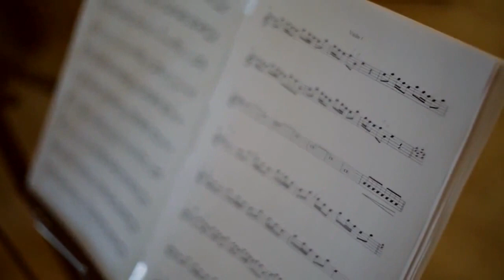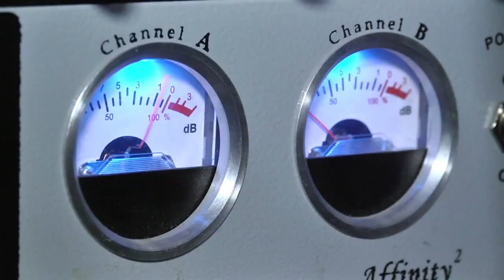Кана [ Kana Band ] Знаки Часу розмова - VideoVLOG Про Музику, про життя, про Християнські цінності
Інтервю із учасниками гурту Кана в рамках програми телестудії Апостол - "Знаки Часу"
Христина Підлісецька та Олексій Каплунський

Ми гурт Кана. Існуємо з 2005-го року при Католицькій церкві. Пишемо власні пісні на прославу Бога, граємо концерти, творимо навчальні програми для музикантів, які хочуть грати і творити власну музику в церквах.
За час існування гурту Кана ми відвідали понад 15 країн світу, взяли участь у різних музичних фестивалях - найбільший концерт заграли під час Світових Днів Молоді 2016 на головній сцені зустрічі з Папою Франциском під час SDM2016 у Кракові! Найменший - грали концерт для дельфінів у Криму )) Вагомий вплив на розвиток Кани мав гурт New Life'M з Польщі, також там ми грали на великих християнських фестивалях таких як: Strefa Chwały Festiwal, Koncert Jednego Serca Jednego Ducha, Stróże Poranka, Song of Songs Festival.
На основі отриманого досвіду Кана стала співзасновником таких фестивалів в Україні: Вгору Серця (Івано-Франківськ), Вітер На Дії (Львів).
Тому давайте разом слухати християнську музику, християнські пісні, слукати Кану.

Для розвитку християнської музики та творення навчальних програм для музикантів - ми створили Музичний курс by Ceciliarec

Маємо музичну студію Ceciliarec, в якій працюємо над написанням пісень, аранжування, записом, та зведенням.  Також допомагаємо записувати музику іншим виконавцям.

За час існування гурту Кана - ми записали та випустили 5 повноцінних альбомів: Поруч з Тобою, В Тобі знайду себе, Радість моя, Христос Народився, Крила та 6-тий альбом - ДОДОМУ - випускаємо пісні потреково!  Вся музика гурту Кана є авторською і написана самими учасниками Kana Band.
В нашій добірці є багато відео кліпів

Наша мета - прославляти Творця! Тож ми з гуртом Кана записуємо відео уроки - Пісні Прославлення:

Ми з гуртом Кана - ведемо відео блог Kana Vlog

На сьогодні до складу гурту Кана входять:
Вокал - Христина Підлісецька
Гітара - Олексій Каплунський
Бас-гітара - Едуард Земляной
Барабани - Віктор Лісніківський

➤ Курс гітара з нуля - де особливий акцент на вивчення пісень